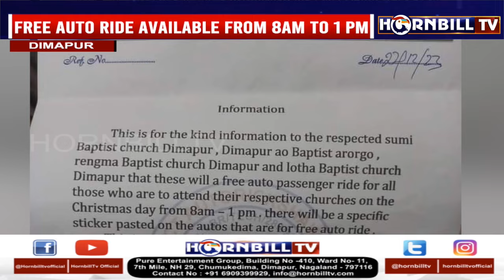FREE AUTO RIDE FOR CHURCH GOERS ON XMAS DAY